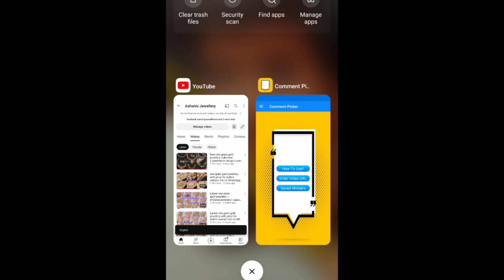low price high quality one gram gold jewellery least collection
For latest updates pls join in my WhatsApp group
one gram gold jewellery new collection   more offer new
in my jewellery channel ashwini jewellery collection